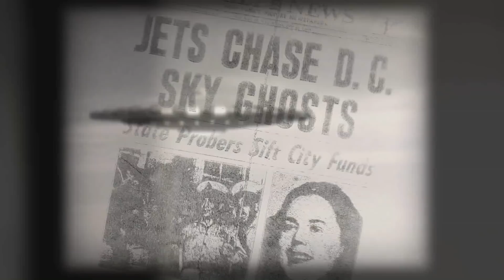Stunning Footage UFO "Orbs" Witnessed Over Las Vegas, Nevada. August 6, 2020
This footage was shot using a Panasonic fz80. with a 60x zoom.
Thanks to WP Oreo for allowing me the use of his videos and

There is a 25%off sale on all Juices / Vape Liquids at the moment so if you use the code "UFO20" or "HUB20" you will receive a further 20% off on Juices / Vape Liquids off you first order.